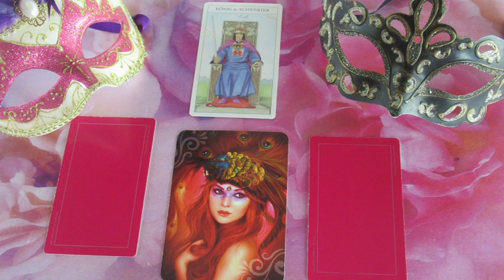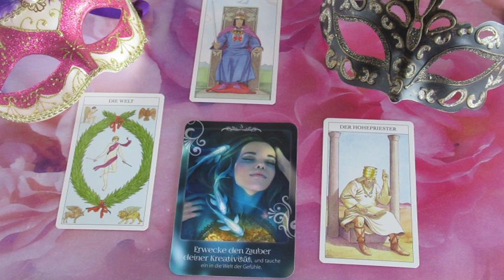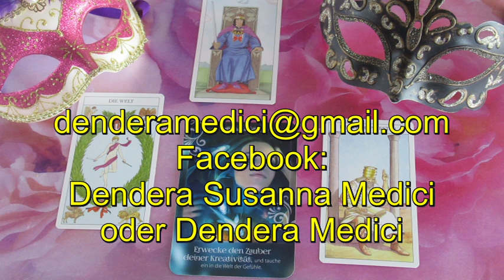??? ORAKEL: 01.12.2020 "Er trifft Entscheidungen"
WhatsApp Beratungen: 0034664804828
Bankverbindung: Banco Sabadell
Bild: shutterstock/onime